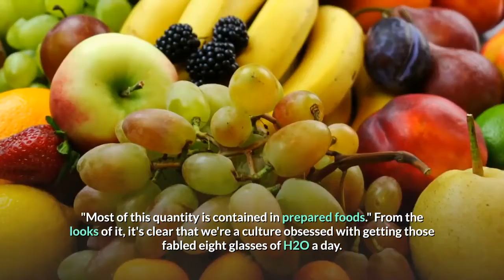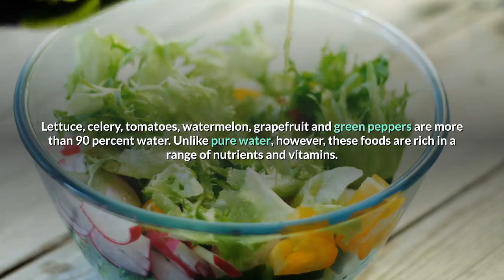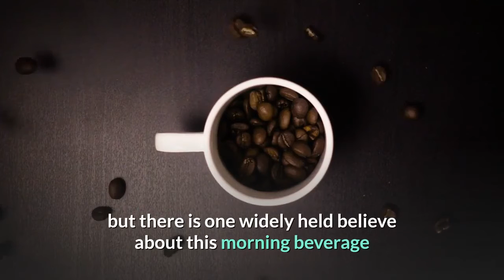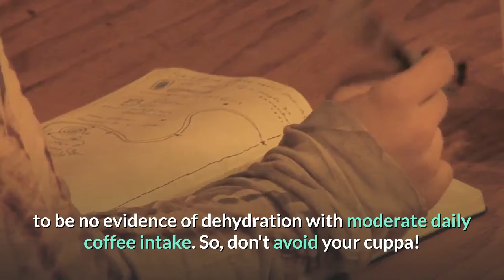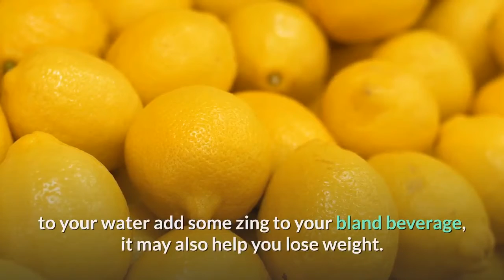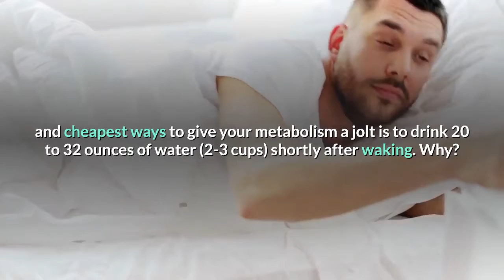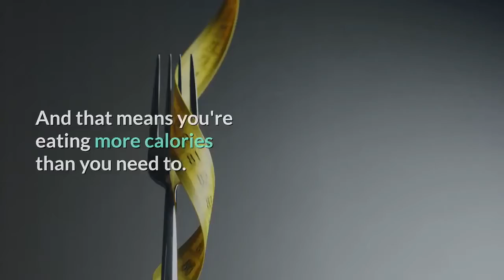10 Reasons You've Been Drinking Water Wrong 💦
If you went several days without drinking water, you'd be in a world of trouble. But the idea that eight glasses a day is optimal—well, that's soggy logic.

In 1945, The Food and Nutrition Board of the National Academy of Sciences claimed that the body needed two-and-a-half liters of water a day (which is actually ten cups of water a day, even more than the widely-referenced eight)—without citing a clinical study! Not only did people take this recommendation as fact, they also ignored the next sentence: "Most of this quantity is contained in prepared foods."

From the looks of it, it's clear that we're a culture obsessed with getting those fabled eight glasses of H2O a day. In 2016, bottled water sales exceeding soda sales for the first time in recorded history, and there appears to be a new artisan bottled water brand introduced to the market daily.

But while ensuring that you're adequately hydrated is important, how many of us view hydration doesn't quite jibe with what the science tells us. Below, we've found the most common ways you could be drinking wrong, and what you should be doing instead. Read up, drink up, and don't make these water mistakes count as one of the 40 Habits That Make You Sick and Fat.

You Discount the Water Content of Solid Foods

About 20 percent of our daily H2O intake comes from solid foods — fruits and vegetables in particular. Although it's good to be mindful of how much water your body asks for, you can also hydrate with fruits and veggies, most of which are largely water.

You're Drinking More Water Than You Need

The vast majority of healthy people adequately meet their hydration needs by letting thirst be their guide." If you're forcing yourself to chug through gallons of water, you might be drinking too much. And yes, there is such thing as "too much," especially since there's no scientific proof that drinking extra water has any health benefits.

You're Avoiding Caffeine Unnecessarily

You likely know that caffeine can boost your metabolism and help you focus, but there is one widely held believe about this morning beverage that might be steering you in the wrong direction: coffee's dieuretic qualities. "Recent research shows that caffeine doses between 250 and 300 milligrams—about two cups of coffee—will minimally increase urine output for about three hours after consuming it.

You Leave A Glass on Your Night Stand

One thing that isn't on the list of 30 Things to Before Bed to Lose Weight? Drinking water. The reasoning is quite intuitive: "If you drink too much right before bed, you may find yourself waking up multiple times in the middle of the night to urinate. Instead start to taper off your fluid intake about three hours before bedtime," which will allow your body to process the water and use the restroom before snuggling under the covers.

You're Still Drinking Water Out of Plastic Bottles

We've said it dozens of times, and we'll say it again: stop drinking your water from plastic bottles! These throw-away bottles are commonly made with Bisphenol A (or BPA for short), a hormone-disrupting chemical that can negatively impact fertility in both men and women, may promote cancer, and has also been been linked to obesity. To stay hydrated on the go, buy a BPA-free refillable bottle.

You're Not Pairing Water with Lemon

Not only does throwing in a couple slices of lemon to your water add some zing to your bland beverage, it may also help you lose weight. D-limonene, a powerful antioxidant found in lemon peels, stimulates liver enzymes to help flush toxins from the body, according to the World Health Organization.

You Forget to Grab A Glass Upon Waking

If you aren't drinking water in the morning, your metabolism is likely taking a hit. One of the easiest and cheapest ways to give your metabolism a jolt is to drink 20 to 32 ounces of water (2-3 cups) shortly after waking. Why? During sleep, your body's metabolic function slows, and your body just went around eight hours without fluids—which are essential to hundreds of metabolic processes.

You Don't Down One Between Alcoholic Drinks

Alcohol decreases the body's production of anti-diuretic hormone (a compound that helps your body stay hydrated), so when you move onto that third round of booze, your body becomes increasingly dehydrated.

You Don't Realize Your Body Wants Water—Not Food

A study in the journal Physiology & Behavior suggests people inappropriately respond to thirst over 60 percent of the time by eating instead of drinking. And that means you're eating more calories than you need to.

You Don't Steep it With Green Tea

Water is still water even when you put a teabag in it. To get even more bang for your hydrating buck, why not make that teabag green tea?

On what topics you want us to make our next video.